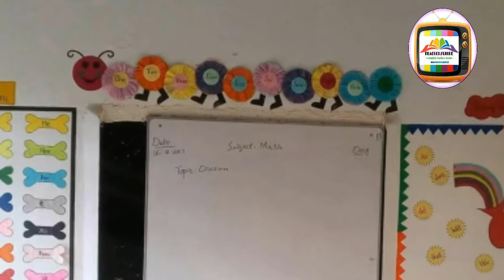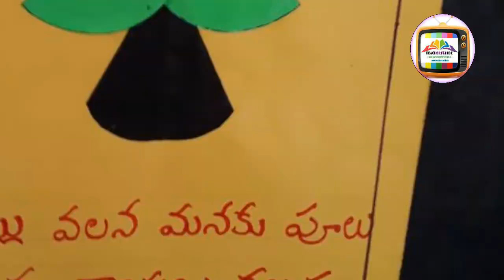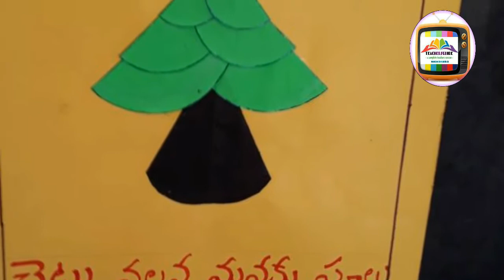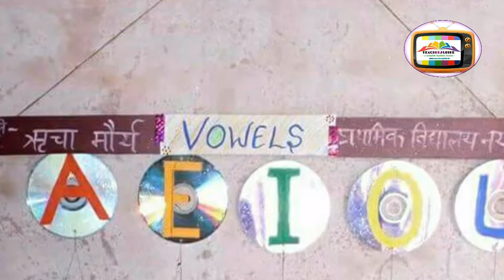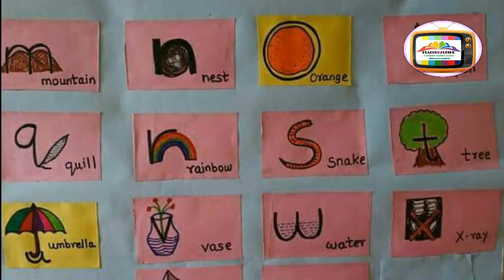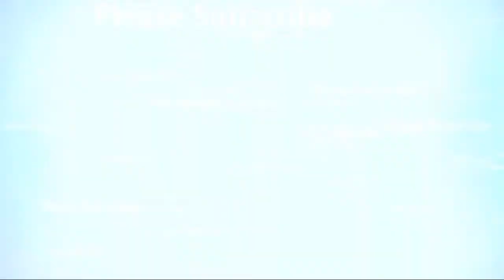TLM GUIDE - 5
TLM, TEACHING LEARNING MATERIAL, CLASS ROOM BASED, ENGLISH, TELUGU, MATHS TLM APTEACHERS TEACHERSGUIDE TLM TEACHERS NEWS INCOME TAX E-FILLING